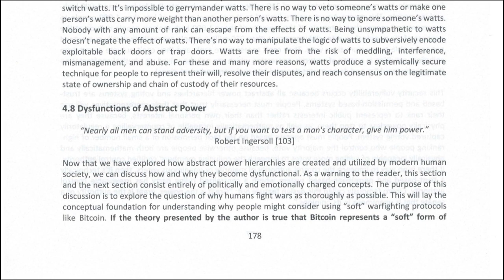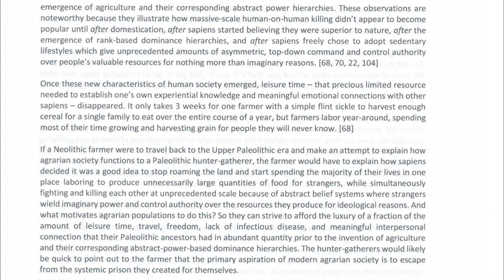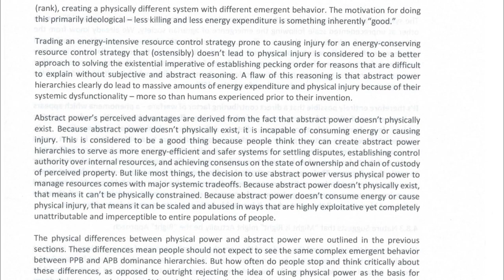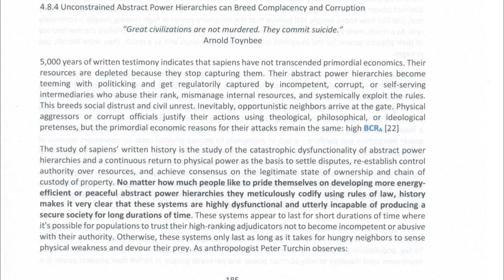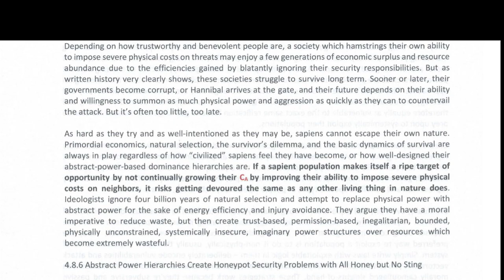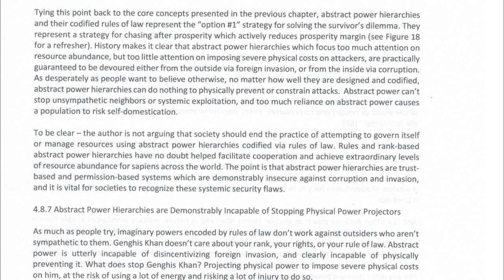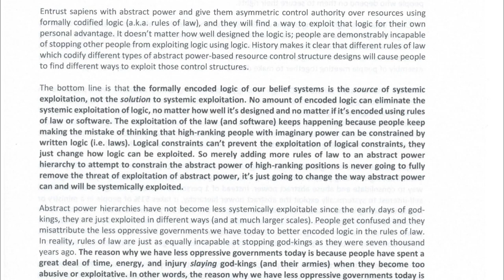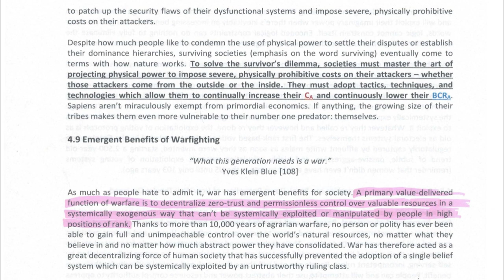SoftWar: A Novel Theory...on Bitcoin Chapter 4.8 Dysfunctions of Abstract Power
Timecodes
00:00 - Chapter 4.8 Dysfunctions of Abstract Power
"Nearly all men can stand adversity, but if you want to test a man's character, give him power." ~ Robert Ingersoll
02:22 - Chapter 4.8.1 It's Important to Acknowledge that out Modern Agrarian Way of Life has a Dark Side
19:29 - Chapter 4.8.2 Sacrificing Individual and Collective Security to Spend Less Energy and Cause Less Injury
28:52 - Chapter 4.8.3 Nature Suggests that "Might is Right" might Actually be the "Right" Approach
34:22 - Chapter 4.8.4 Unconstrained Abstract Power Hierarchies can Breed Complacency and Corruption
44:52 - Chapter 4.8.5 Abstract Power Hierarchies can Motivate Citizens to Forfeit their Physical Strength and Aggression
49:01 - Chapter 4.8.6 Abstract Power Hierarchies Create Honeypot Security Problems with All Honey but No Sting
57:09 - Figure 51 Bowtie Illustrations of How to Domesticate Humans
59:52 - Chapter 4.8.7 Abstract Power Hierarchies are Demonstrably Incapable of Stopping Physical Power Projectors
1:06:17 - Chapter 4.8.8 Encoding Logical Constraints into a System doesn't Stop People from Exploiting the System's Logic
"It is impossible over the longer term for laws to protect a population from manipulated money... when the laws are influenced by the people that benefit most from that manipulation. Only an emergent parallel system outside of that control could solve that paradox." ~Jeff Booth
1:14:24 - Chapter 4.8.9 Voting Systems are Systemically Exploitable
"Great is the power, great is the authority of a senate that is unanimous in its opinions." ~Cicero
1:19:58 - Chapter 4.8.10 Abstract Power Hierarchies can Break Down Regardless of How Well They're Designed